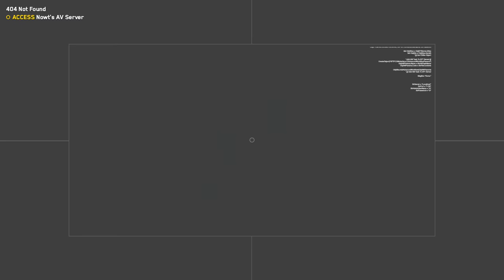Watch Dogs Legion - Sneaking Inside Somersert House Gameplay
Watch Dogs: Legion is an upcoming action-adventure game, developed by Ubisoft Toronto and published by Ubisoft. It is the third instalment in the Watch Dogs series, and the sequel to Watch Dogs 2. The game is set within an open world, fictionalised representation of London, and will feature the ability to control multiple characters that can be recruited across the game's setting and who can be permanently lost during the course of a playthrough if players have the permadeath option enabled, providing a more dynamic influence on the game's narrative. The game will also feature a cooperative multiplayer that will allow up to four players to work together. It is due to be released for Microsoft Windows, PlayStation 4, Xbox One, and Stadia on 29 October 2020, as well for the Xbox Series X/S on 10 November 2020, and for the PlayStation 5 on 12 November 2020 as a launch title for both the PlayStation 5 and Xbox Series X/S consoles.

The game's story focuses on the London branch of hacker group DedSec, as they attempt to liberate the city from its dystopian surveillance state by recruiting allies from London's inhabitants. At the same time, the group focuses on investigating a string of terrorist attacks they were framed for, and who orchestrated them, discovering a deep conspiracy centered around the head of a private military company.